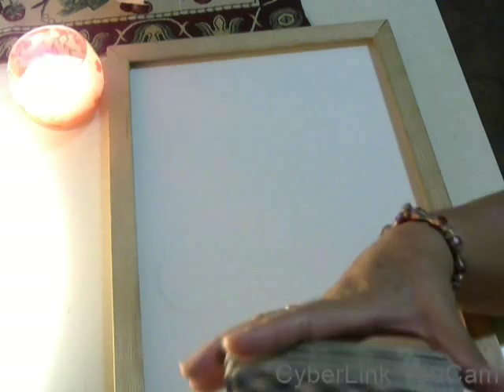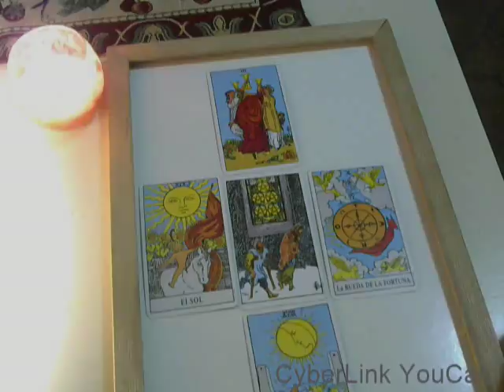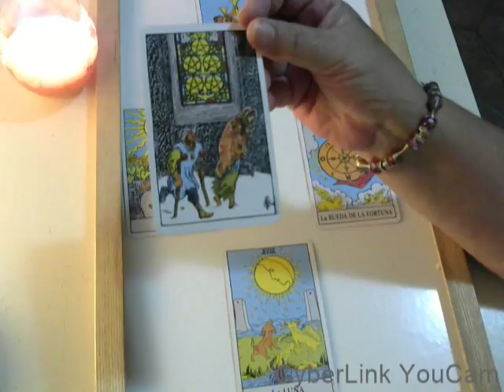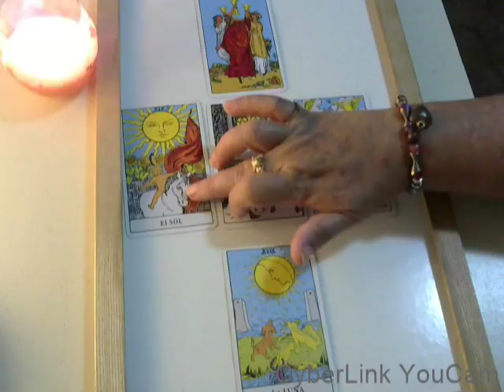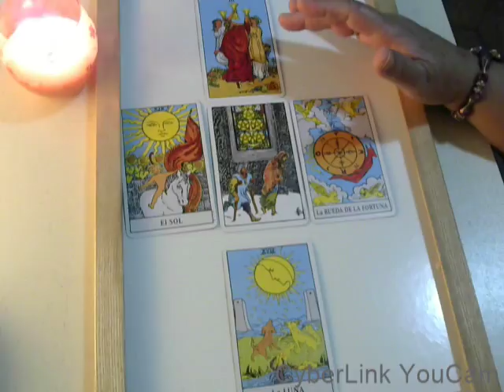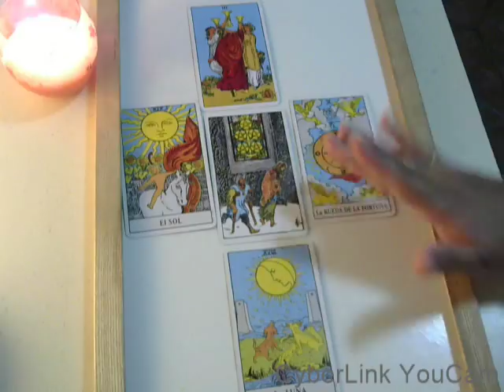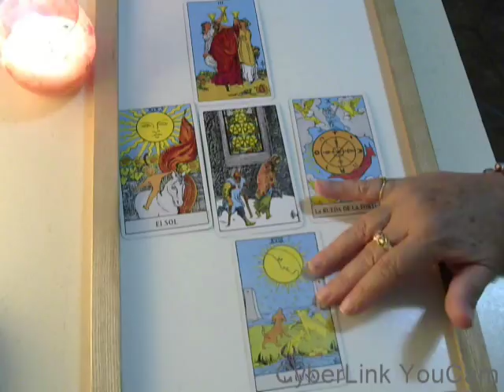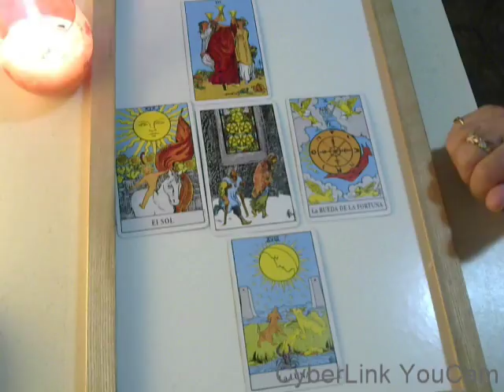SAGITARIO - SEPTIEMBRE 2017